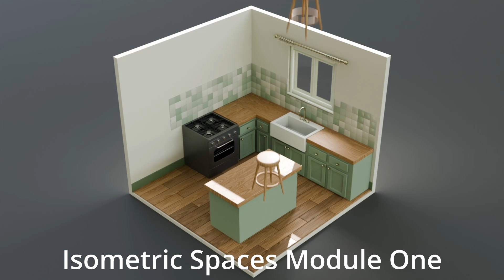The Problem With DECODED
Get two courses for the price of one by using the code with the Blender Masterclass Bundle!